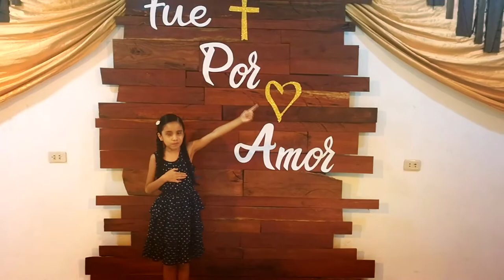Yo Quiero Ser Como Tú - Luciana Coya Flores (Xtreme Kids)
Luciana Coya Flores - Yo Quiero Ser como Tú
FAMILIA COYA FLORES

Camiri - Bolivia